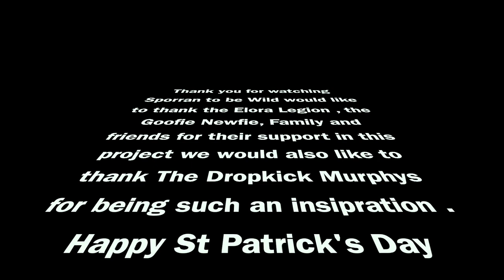Sporran to be Wild covering Dropkick Murphys Lonesome Boatman /shipping up to Boston.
This is something we put together a few years ago. In honor of one of my favorite bands Happy St Patricks day